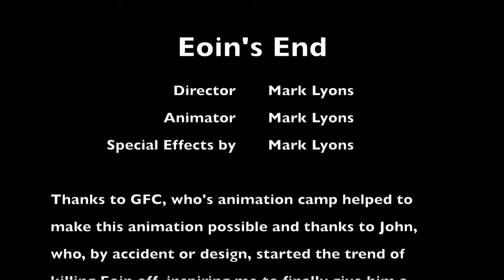Eoins End by Mark Lyons